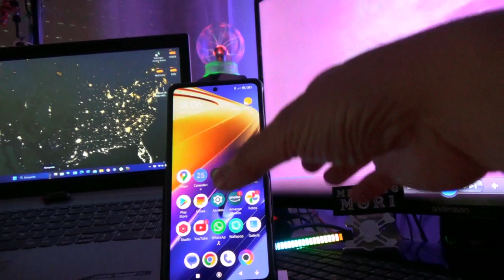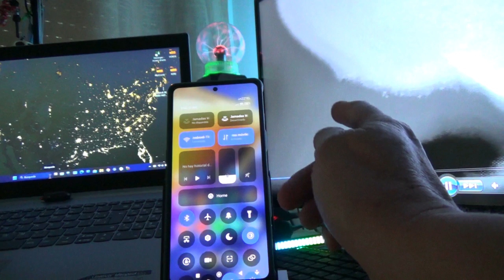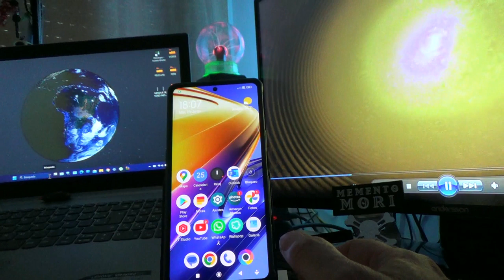CONSEJOS DE SEGURIDAD PARA MOVILES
Hola, si quieres ahorrar bateria y tener el movil más seguro de posibles ataques e intrusiones, solo tienes que ver este tutorial, si te ha gustado dame un like y suscríbete a mí canal           juliogalaman